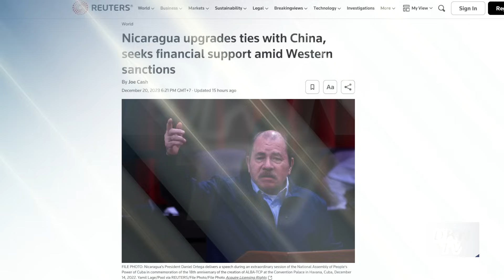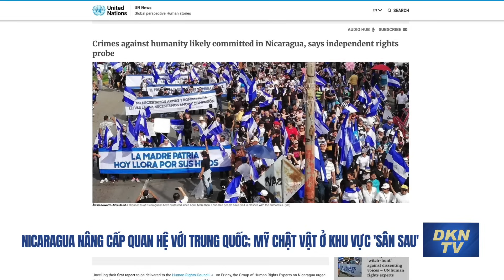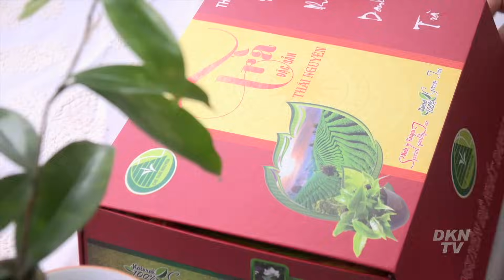Mỹ chật vật ở khu vực sân sau: 'Nicaragua nâng cấp quan hệ với Trung Quốc'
Nicaragua vừa nâng cấp quan hệ với Trung Quốc, tìm kiếm hỗ trợ tài chính trong bối cảnh các lệnh trừng phạt của phương Tây. Nicaragua có tầm quan trọng chiến lược đối với Trung Quốc do nằm gần Hoa Kỳ.

Động thái nâng cấp ngoại giao giữa hai nước cũng diễn ra trong bối cảnh Mỹ áp đặt các biện pháp trừng phạt đáng kể đối với Nicaragua.

Thách thức ngoại giao đối với Washington xảy ra vào thời điểm Trung Quốc và Nga, những đối thủ toàn cầu chính của họ, đang tiến vào khu vực vốn được coi là sân sau của Mỹ.